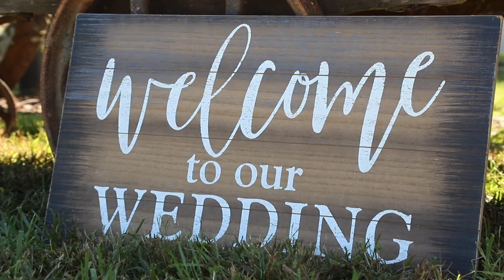Zoe and Hunter Wedding Trailer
Zoe and Hunter's Wedding Video Trailer Oct. 16, 2021